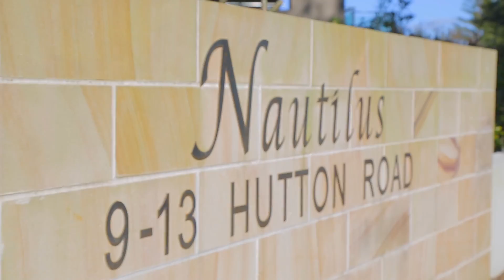Nautilus Aprtments - 9 Hutton Road The Entrance North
Luxury Beachfront Apartments at North Entrance